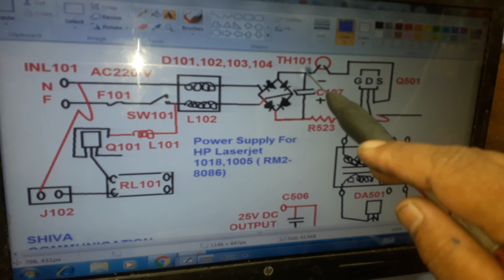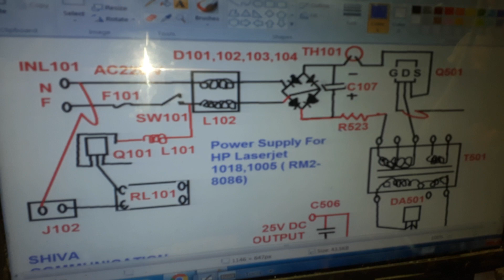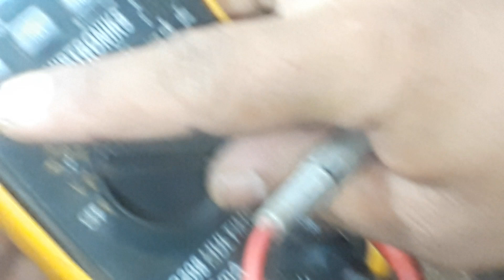How to repair conan 2900 B hp lasetjet 1018 supply repair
Hp printer supply repair,hp1005 power supply,hp 1005 printer supply repair, power supply for hp laserjet repair